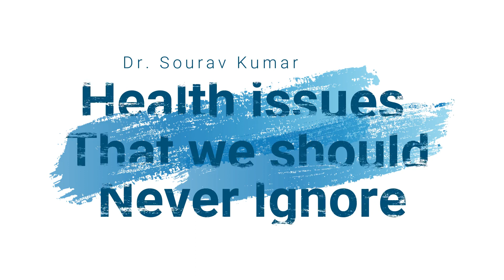Health issues you should never ignore at any cost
Which health symptoms should always prompt a visit to your doctor's office, or maybe even to the emergency room? Sometimes things happen in our bodies that seem minor, and which we may be tempted to dismiss. However, some of these are health warning signs that should be evaluated by your healthcare provider, so they can be effectively treated before they turn into more serious problems. Pay attention to these medical symptoms you should never ignore.